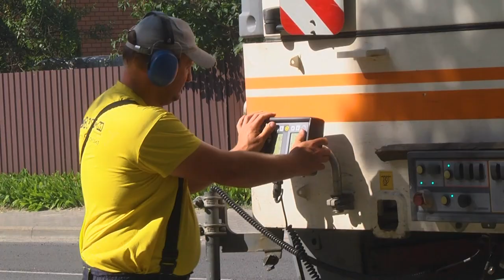2024-06-19 Ремонт дороги на ул. Смирнова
Дороги – об их реновации мы постоянно говорим в своих сюжетах.  И это не удивительно – ведь они являются значимой составляющей инфраструктуры областного центра – и сегодня, по-прежнему, находятся в центре внимания. Для дорожно-эксплуатационной службы Бреста важно не просто залатать недочёты на дорожном покрытии, а   полностью заменить тот или иной участок, наведя красоту на улицах, особенно, отдаленных от центра. На этот раз во внимание дорожников попала улица Смирнова. О том, какая работа уже проделана и что ещё предстоит, - расскажет моя коллега Анастасия Мелишкевтич.

*Наши контакты:*
✅Телефон горячей линии:
54-63-67